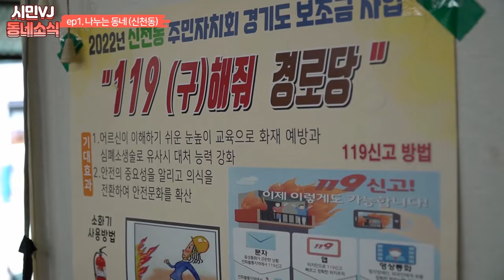[시흥동네소식] 시민VJ가 전하는 우리동네 이야기- 군자∙신천 편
시민VJ 마준석님이 취재한 군자동의 반찬나눔 이야기와
이계자님이 취재한 신천동 찾아가는 심폐소생술 교육 이야기를 함께 볼까요?